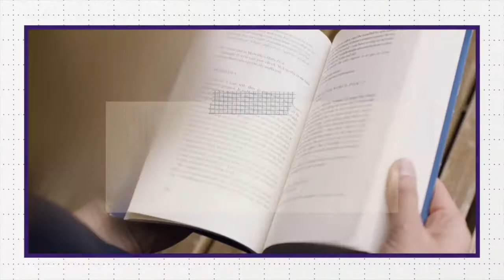3 techniques pour trouver tes premiers clients en coaching facilement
Il existe 3 techniques pour trouver tes premiers clients de coaching sans faire ce que tu détestes.

Quand tu débutes en coaching, fraîchement certifié, diplômé ou si tu viens de prendre la décision de te lancer, tu vas devoir très vite te confronter à la réalité : Trouver des clients.

Mais comment faire ?

Dans cette vidéo je vais te donner 3 stratégies qui marchent.

La première est désagréable et date d'un autre temps.
La deuxième est puissante, mais pas assez fiable.
La troisième par contre, c'est celle que j'utilise encore aujourd'hui.

Ces stratégies sont parfaites pour les coachs et thérapeutes qui veulent vendre de l'accompagnement et trouver leurs premiers clients.

Trouver des clients en coaching, ce n'est pas toujours simple : mais avec la bonne méthode, tu verras que les planètes s'alignent.

Dans cette vidéo, tu auras TOUT ce dont tu as besoin pour éviter les erreurs basiques.